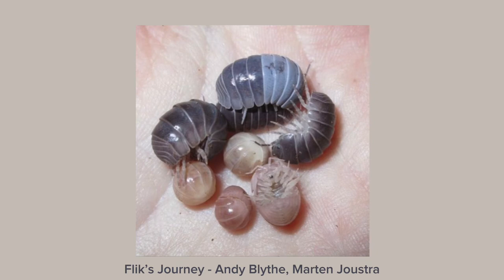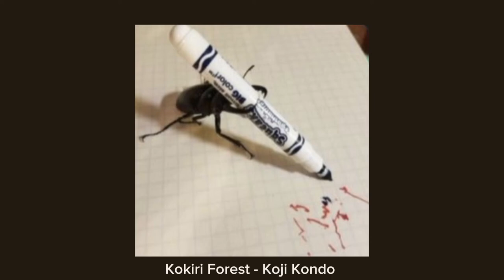POV: You’re a bug (a bug inspired playlist)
A playlist for people who like bugs 🐜

Timestamps:

0:00 - Wiggle (instrumental) by Cosmo Sheldrake
4:27 - Saloma by Steven Gutheinz
6:50 - Honeycomb Collector by Rupert Gregson-William, James Dooley, Dan Morris
7:52 - Knick Knack Music by Bob McFerrin
11:29 - Flik’s Journey by Andy Blythe, Marten Joustra
13:34 - The Forest Town by Calum Bowen
16:47 - Kokiri Forest by Koji Kondo
18:35 - The Bug Collector (Instrumental) by Hailey Heynderickx
22:17 - PP1 by Frakkur
26:34 - leave the garden (demo) by Galen Tipton
28:18 - Mother’s Lullaby by Calum Bowen
29:29 - Artisans Home by Stewart Copeland
31:24 All My Friends Are Insects by Weezer